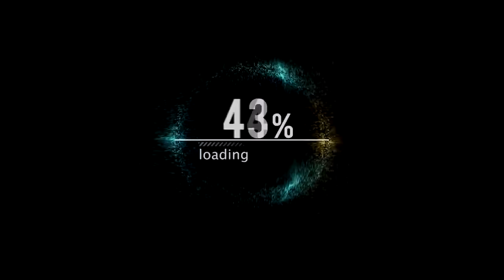Summoners war: Guild War - 56th Edition ✔- РАМАгос затащит?